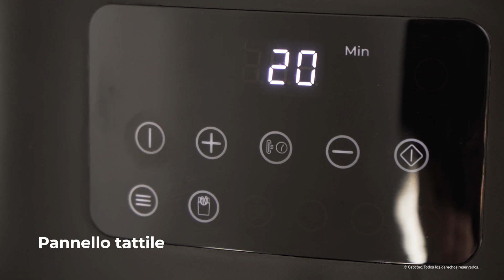Friggitrice ad aria reversibile 3 in 1 Cecofry Flip&Grill 4500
Friggitrice ad aria reversibile 3 in 1 Cecofry Flip&Grill 4500 da 1500 W e 6 menu preimpostati.

Friggi, griglia e stufa: cucina tutte le tue ricette con un unico elettrodomestico grazie al suo design 3 in 1
4,5 L: cuoce una grande quantità di cibo in un'unica infornata. In questo modo risparmi tempo ed energia.
Secchio in vetro: controlla tutte le tue ricette a colpo d'occhio senza dover aprire il secchio grazie al design unico del suo secchio.
Tempo regolabile: segna il tempo di cottura da 0 a 60 min. a seconda della ricetta che stai preparando e dimentica ogni preoccupazione, la friggitrice si fermerà automaticamente per non esagerare con le tue ricette.
Pacchetto accessori: la friggitrice comprende la piastra grill, la bacinella tipo pentola e il coperchio in vetro per poter cucinare infinite ricette con la modalità di cottura che più ti piace.
Temperatura regolabile: regola i gradi della friggitrice da 80 ºC a 220 ºC e cucina tutte le tue ricette a tuo piacimento.
6 menu: cottura one-touch. Seleziona il menu che più si adatta alla tua ricetta e dimenticalo, la friggitrice sceglie automaticamente la modalità di cottura, il tempo e la temperatura affinché le tue ricette risultino perfette.
1500 W di potenza: cucina qualsiasi ricetta e ottieni risultati perfetti in meno tempo.